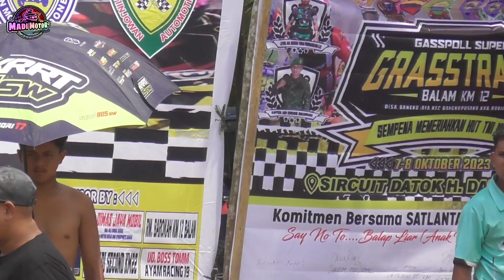Persaingan Ketat Gasstrack Balam Km 12 final campuran open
Lapangan gassstrack di desa Bangko jaya kec. Bangko Pusako  kab. rohil- Riau